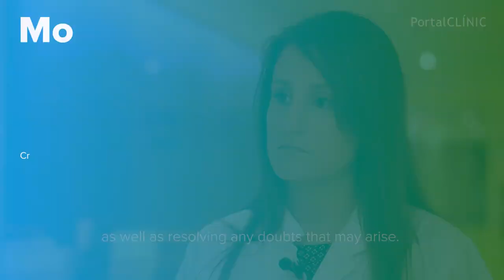Brain Tumour | PortalCLÍNIC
A brain tumour or neoplasm occurs when abnormal brain cells start to grow without any control. If these cells are identical to those which form normal brain tissue, then they behave less aggressively and are known as benign tumours. Although surgery is always the initial treatment proposed it is not always necessary or even possible. Surgery implies a risk that is only assumed in cases where it may provide a benefit, whether diagnostic or therapeutic.